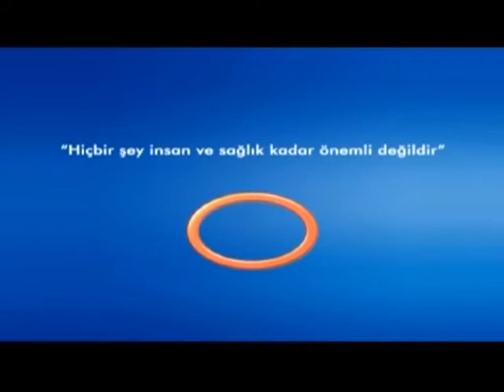Gizli Kalp Nedir Nasıl Anlaşılır ?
Gizli Kalp Nedir Nasıl Anlaşılır ? Avrasya Hospital Kardiyoloji ve İç Hastalıkları Uzmanı Prof. Dr. Ali Bayram